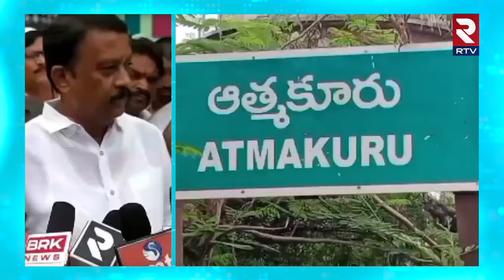పెన్షన్లు పంచె కార్యక్రమంలో బుడ్డా రాజశేఖర్ రెడ్డి: MLA Budda Rajasekhar Reddy Distributes Pension